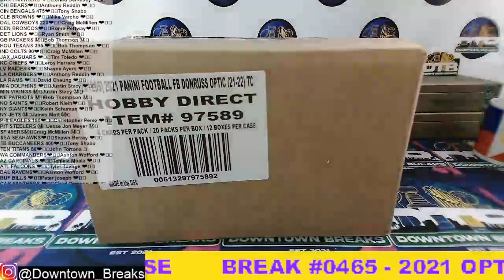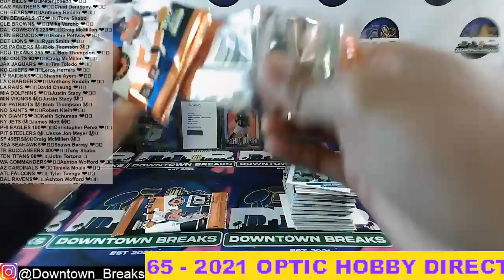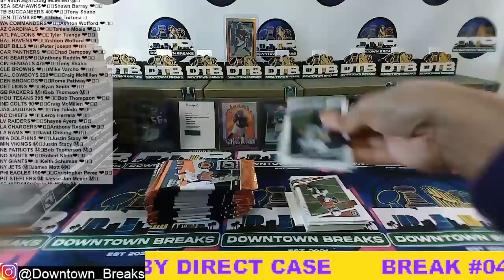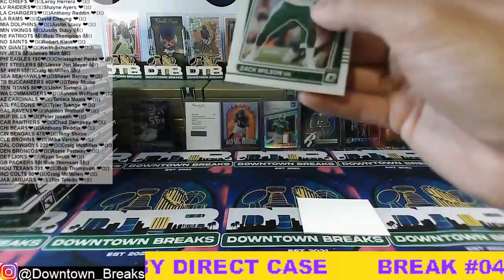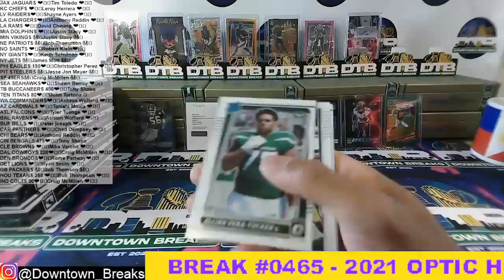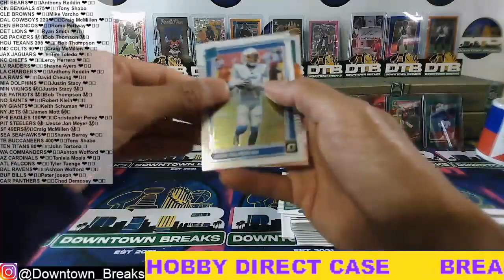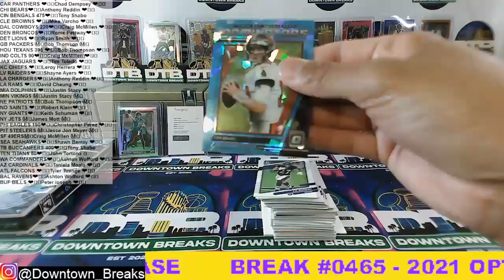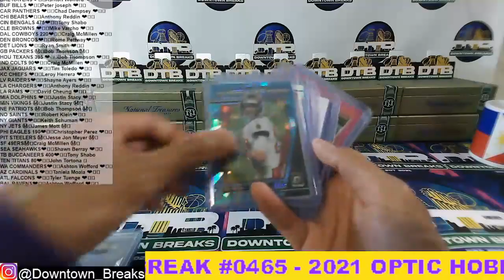BREAK 465 OPTIC DOWNTOWN BLACK PANDORA HOBBY DIRECT CASE BREAK